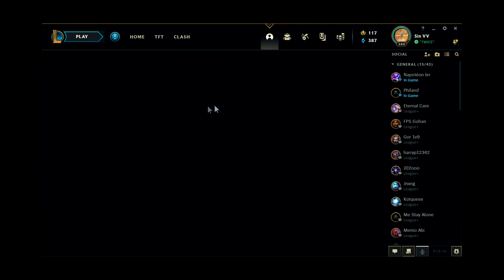Poppy Support S12 Guide (Master)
Very long and in depth.
Play at 1.25x playback speed if u want.
Thanks to Poppy Mains reddit for the questions.